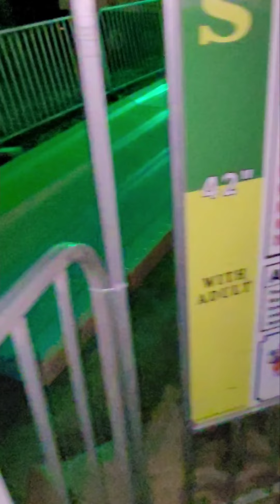Hunts Club Halloween Festival 2021